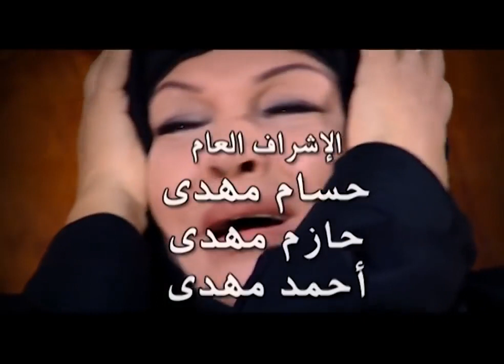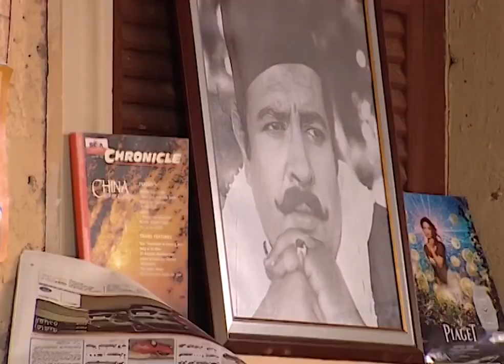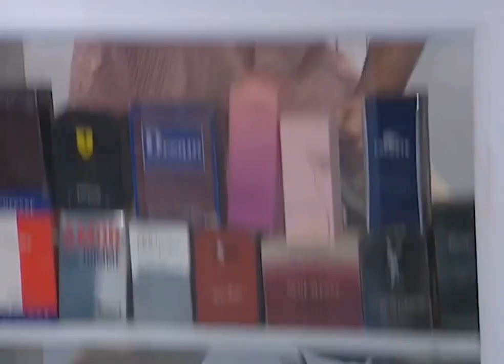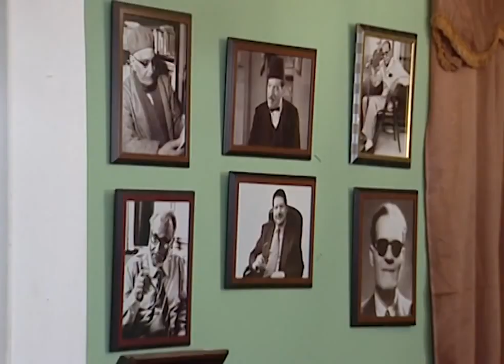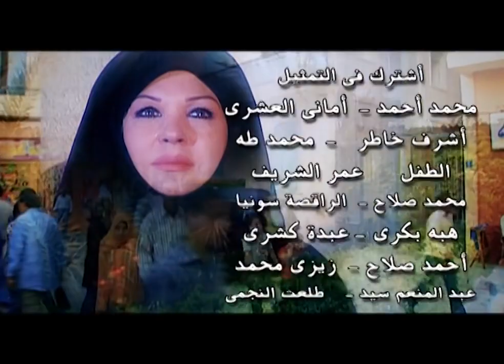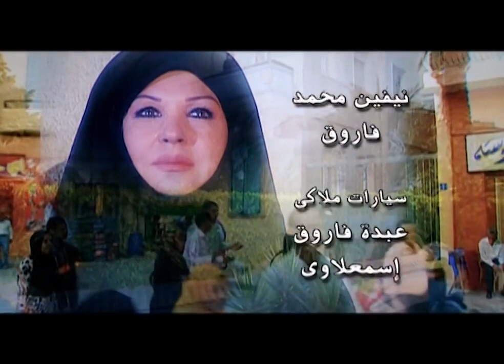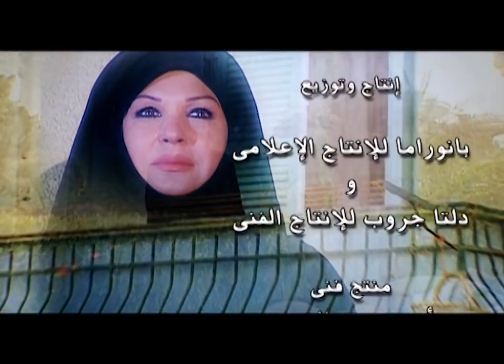مسلسل المعلمة نجاة | بطولة فيفي عبده | الحلقة 27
نجاة شخصية إجتماعية جدًا ترعى أولادها بعد وفاة زوجها وتتعرض لمشاكل كثيرة جدًا، ورغم كل ما تتعرض له إلا أنها تحاول دائمًا أن تكون طوق النجاة لجميع الأشخاص من حولها الذين يطلبون مساعدتها.

ﺇﺧﺮاﺝ: عادل قطب (مخرج)  وليد كشك (مخرج مساعد)
ﺗﺄﻟﻴﻒ: حسام موسى (قصة وسيناريو وحوار)
طاقم العمل: فيفي عبده  جمال إسماعيل  علاء مرسي  فتوح أحمد  كريم الحسيني  عمرو مدحت